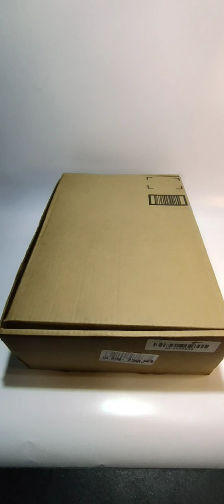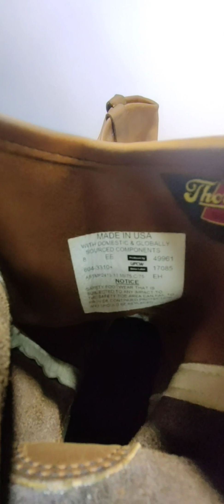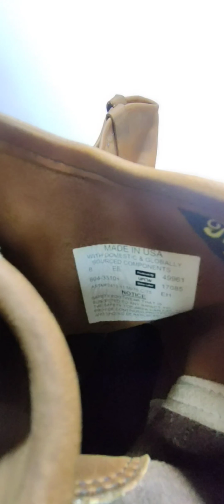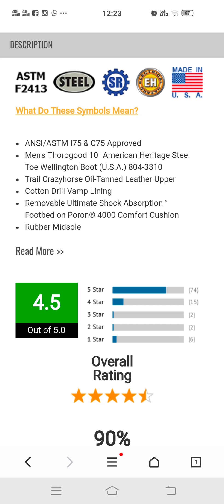Thorogood 804-3310 AMERICAN HERITAGE – 11″ CRAZYHORSE STEEL TOE - EE 08.0=41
Beli Thorogood 804-3310 AMERICAN HERITAGE – 11″ CRAZYHORSE STEEL TOE - EE 08.0=41
di toko RedWing MicMel Rp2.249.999 di Tokopedia dengan Bebas Ongkir, Sekarang!

kakau linknya tidak berfungsi, artinya JELAS sudah laku ya nakkkk.